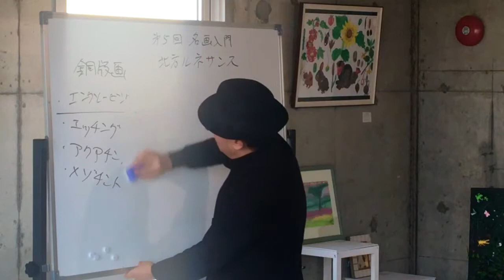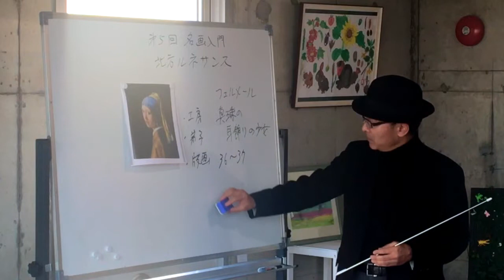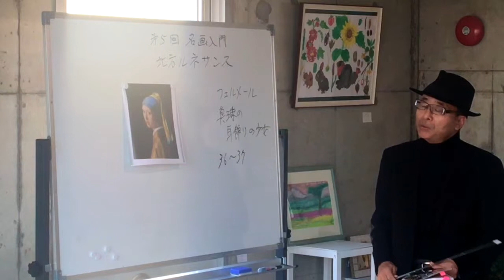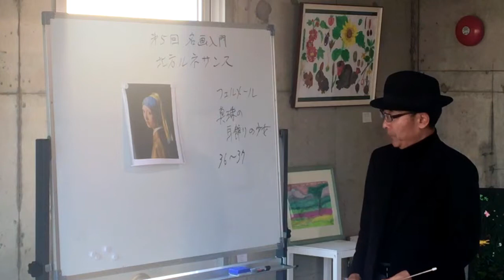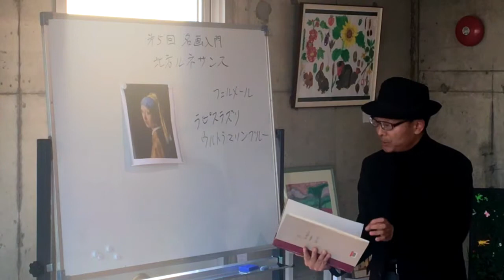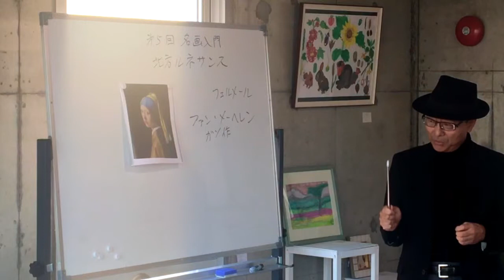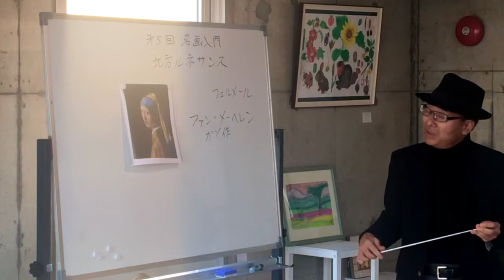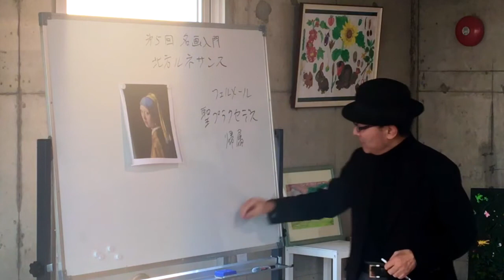永井龍之介スペシャルアート講座Vol.5 おすそ分け フェルメール編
1/28に開催された永井龍之介スペシャルトーク
「知識ゼロからの名画入門」連続講座Vol.5を一部ですが、おすそ分けさせて頂きます！
今回はフェルメール編です。
誰もが知る歴史的作家ですが、知られざるストーリーが飛びだします。
次回の講座は2/25を予定しております。
詳しくはHPにて。